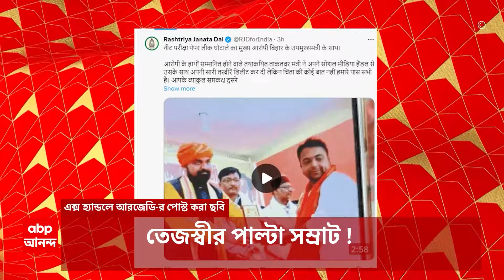Neet Controversy 2024: দিল্লি, জয়পুর থেকে হায়দরাবাদ, নিট বাতিলের দাবিতে রাজ্যে রাজ্যে তুমুল বিক্ষোভ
ABP Ananda LIVE: দিল্লি. জয়পুর থেকে হায়দরাবাদ, নিট বাতিলের দাবিতে রাজ্যে রাজ্যে তুমুল বিক্ষোভ। লখনউতে নেট বাতিল নিয়ে বিক্ষোভ।